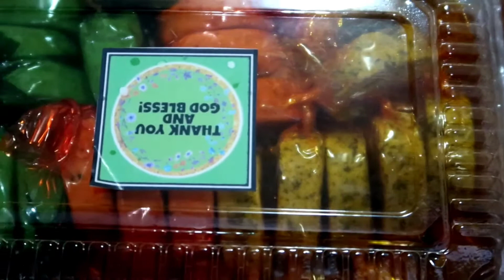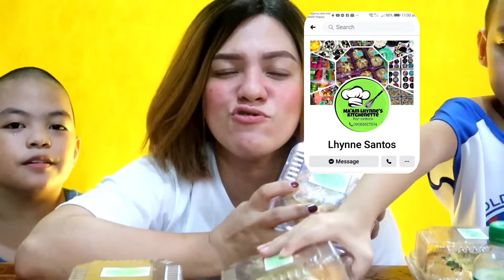KOREAN CREAMCHEESE GARLIC BREAD + POLVORON MUKBANG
KOREAN CREAMCHEESE GARLIC BREAD +POLVORON
Guys sobrang sarap ng Korean Creamcheese Garlic Bread na ito.Trh nio at nde kau magsisisi.Mapaparepeat order k tlg pati ung Polvoron masarap din.ung link ng fb account nia nsa baba 👇👇👇